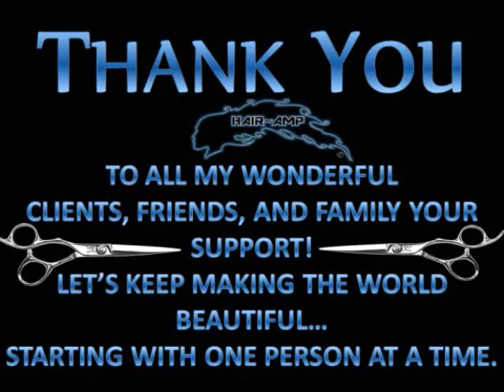DRG HairAmp Video portfolio Vol 3. 2016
This is another compilation of hairstyles, cuts, and color I did on a wonderful group of my clients.